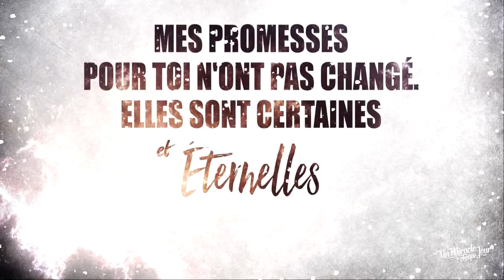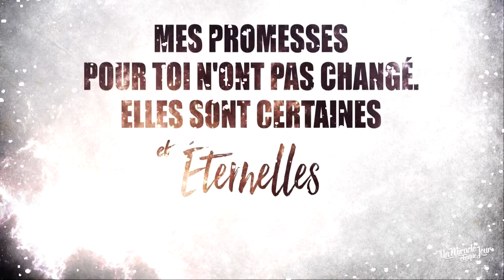Quelle est la réponse ? 15/12/19 - Soir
"Ils détournent..." - 2 Timothée 4 v,4